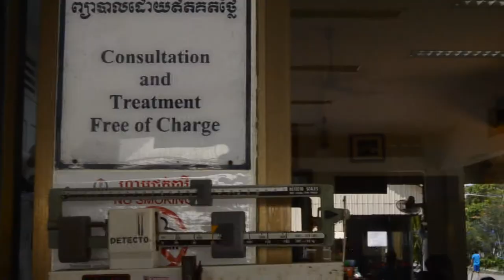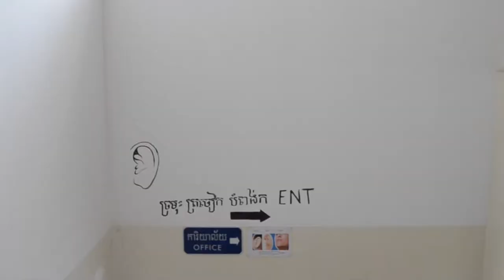Life at CSC - Children's Surgical Center Cambodia (2017)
The Children's Surgical Centre (CSC) is an NGO that provides free rehabilitation surgery to Cambodian people. IPP are proud supporters of this cause for many year and would like to share a little bit more about CSS and how the people working there have changed people's lives.